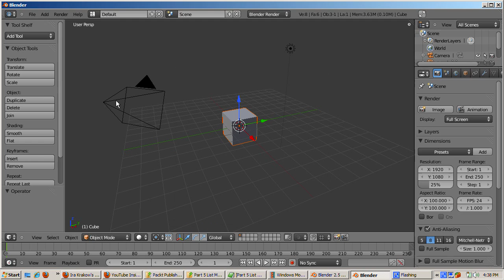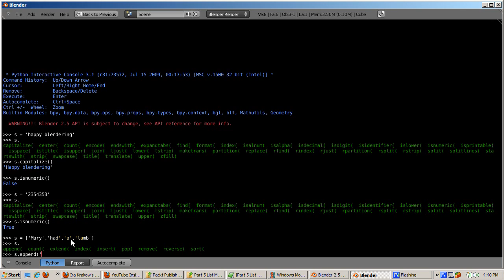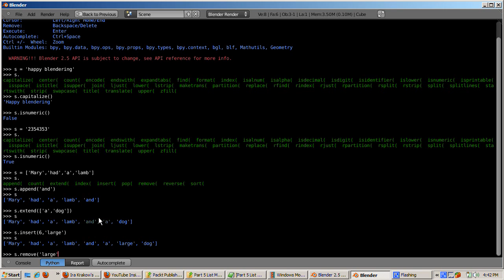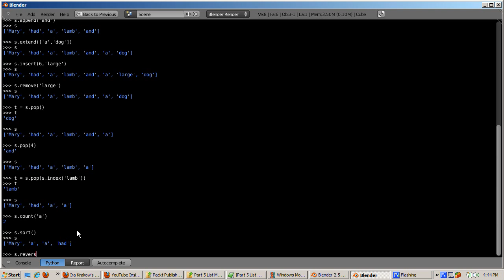Ira Krakow's Python 3 Tutorial Part 5 (List Methods)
In Part 4, we saw how to use slicing to work with parts of a string, list, or tuple, as well as how to insert, delete, and add to these types of variables.  Python has a number of built in methods -- also called functions -- that can do these operations in a way that makes the code easier to read.  Sometimes it's a bit hard to understand all those colons and square brackets, and it's easier to use words like append, remove, or insert, which are, indeed the names of methods associated with lists.  We'll also see how these easy to understand methods can be used to build a simple stack (where the last element added is the first element retrieved) or queue (where the first element added is the first element retrieved).  We'll also discover how to sort, count, and locate items in a list.  Along the way, we'll learn about the autocomplete feature of Blender's Python console, a handy feature that documents available methods.